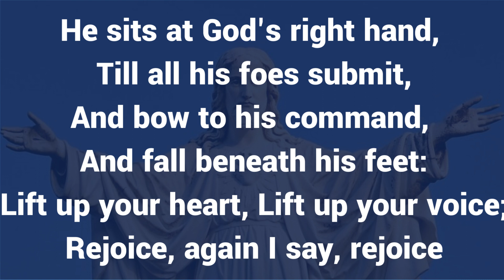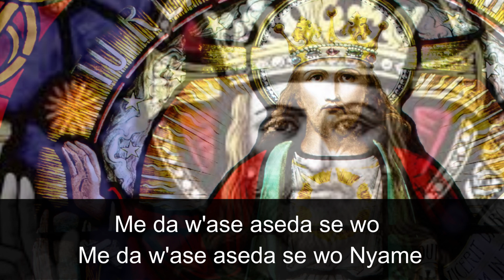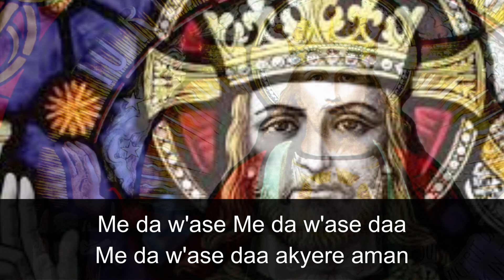NOVENA TO CHRIST THE KING: DAY 5